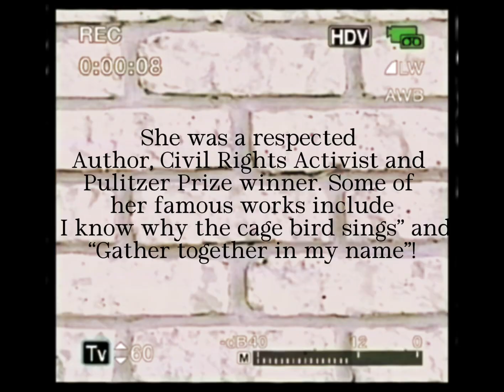A Poetic Empress on QuickQueryQuiz!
⭐️TheeCommentaryCritique

⭐️QuickQueryQuiz

⭐️Acceleration&Elevation

⭐️ Honestly Hope

⭐️ BRODAKING

The content on this website does not constitute professional advice. The video is made for entertainment purposes and no infringement is intended under Section 107 of the Act 1976, where allowance is made for 'fair use' for purposes such as criticism, comment, news reporting, teaching, scholarship, and research.

We assume no responsibility or liability for any errors or omissions in the content of this site. The information contained in this site is provided on an "as is" basis with no guarantees of completeness, accuracy, usefulness or timeliness.It may contain errors or inaccuracies, and should not be relied upon as a substitute for professional advice.